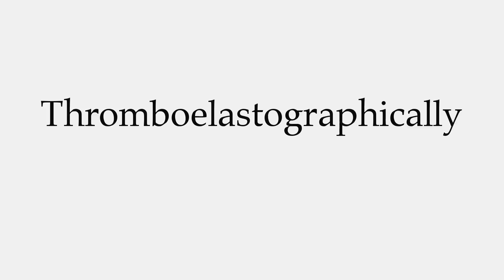How to Pronounce Thromboelastographically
This video shows you how to pronounce Thromboelastographically